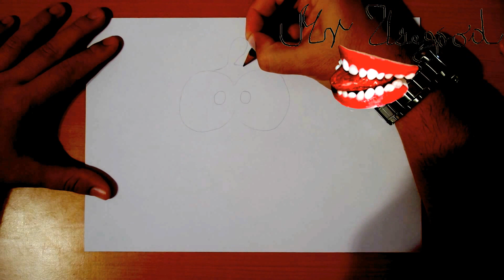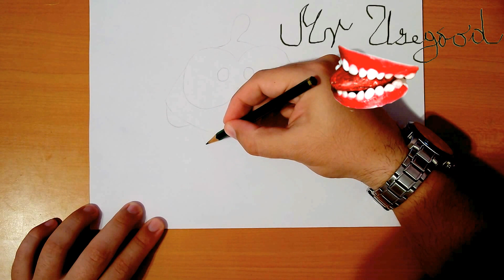How to Draw OM NOM from Cut the Rope Step by Step Easy | EPISODE 1/2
To Draw OM NOM from Cut the Rope this cool, you'll need:
Graphite pencil, A4 paper, eraser, color markers